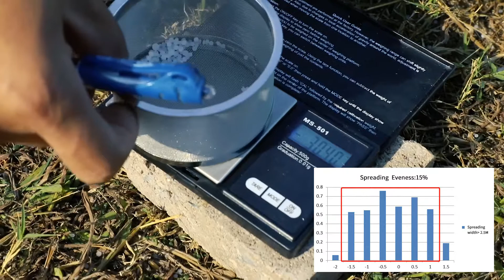Introduction | TG26 spreading system demo